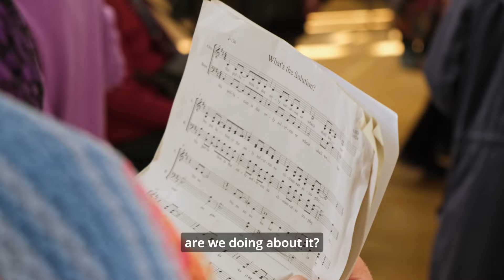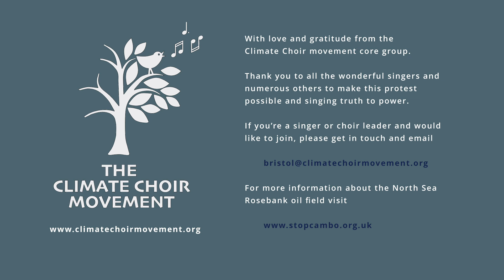The power of singing truth to those in power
On 7 March 2024, 150 members of the Climate Choir Movement serenaded UK MPs inside Westminster with a message they can’t ignore: StopRosebank! While outside, the Climate Choir Movement’s 100-strong decoy choir was singing WhatsTheSolution. Together, they later paraded through the streets of London singing TheClimatesChangingWhatAreWeDoing.